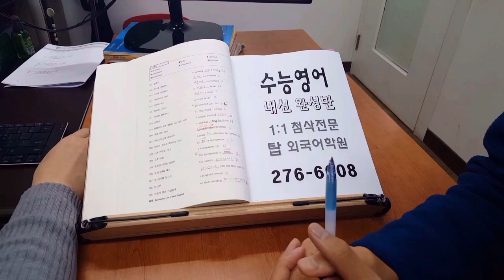전주고등학생 수능영어학원 200417 Jack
Jack